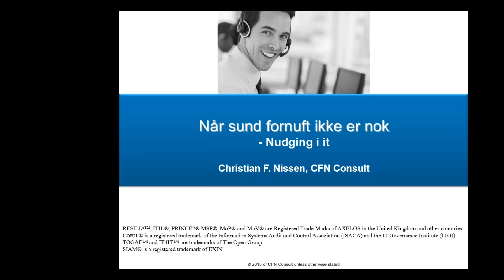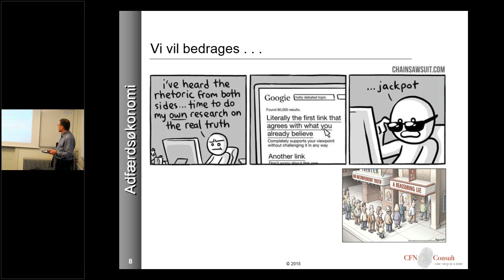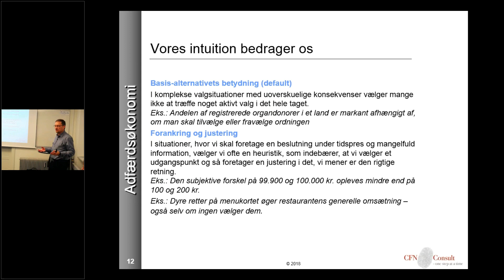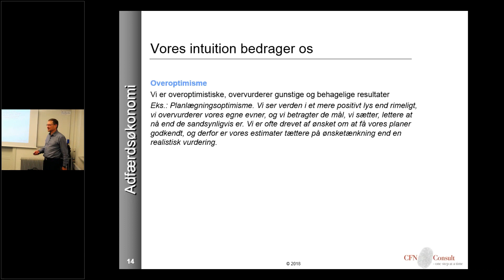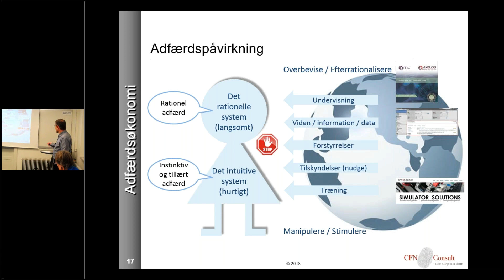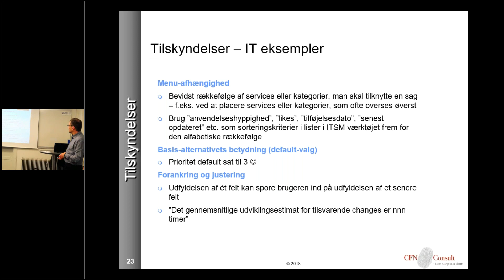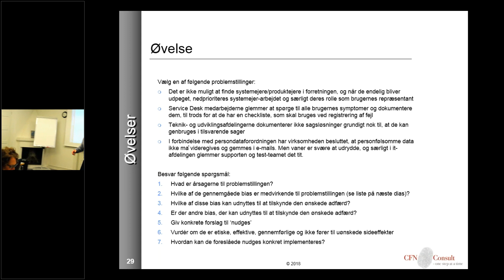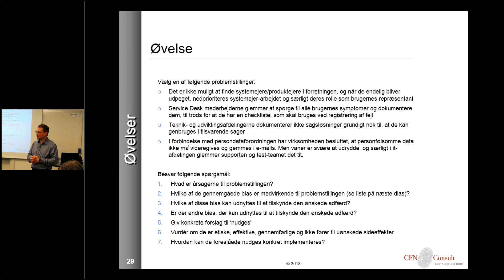Nudging i IT-organisationen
På mødet giver Christian Nissen en teoretisk introduktion til nudging, videre anvendes nudging metoden på et par typiske scenarier i IT-organisationen igennem casearbejde